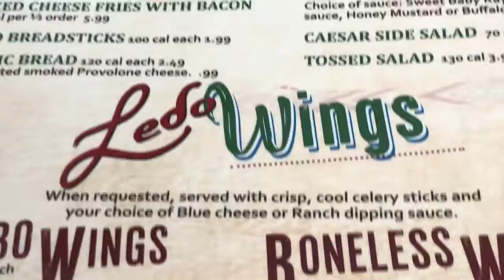Asian Mom Munching on Pizza 🍕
Asian parent eating Western food.